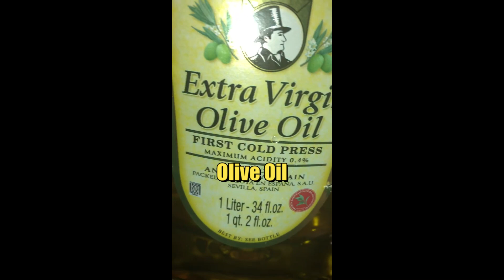HOW TO MAKE BREAKFAST PIZZA | EASY BRUNCH IDEA | BREAKFAST TIME | LUNCH IDEA | SHOP LISTA!